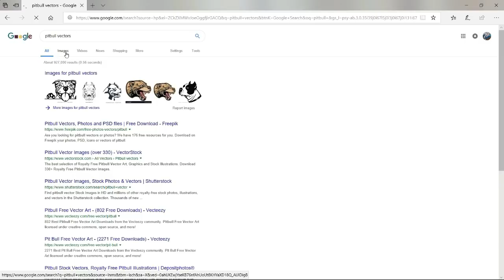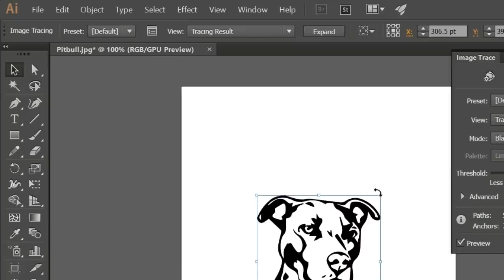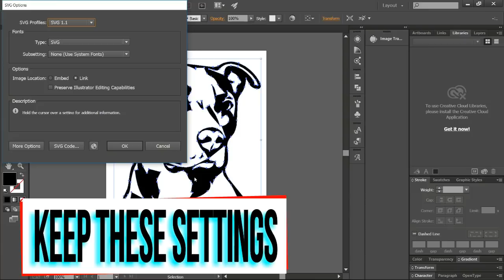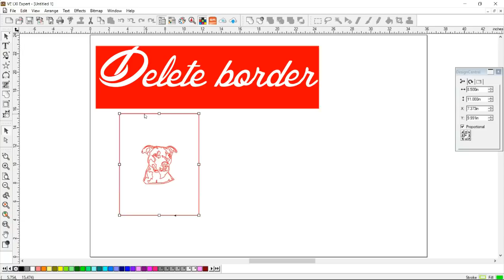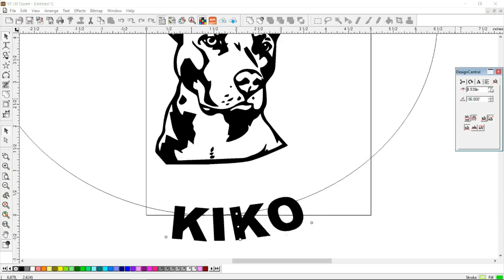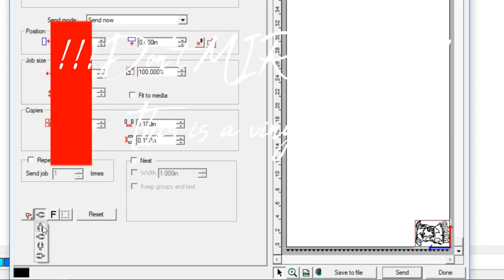Cutting a vinyl sticker start to finish.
Also follow us on or mail to:
Heart and Hustle Printing

We are carrying Gimme5 vinyl. Check website for prices

Tusy 5 in1 heat press (12x15)
Tusy New 5 in 1 Heat press (15x15)

Silhouette Cameo 3 Black Edition
Silhouette Cameo 4 White Edition

T-shirt folder

Canon Pixima ix6820 Wide format printer

Arthur replacement inks for canon

T-square and Logo Gridit

Weed light (Trace Light)

Logo Gridit

Teflon paper

Fiskars Rotary Cutter

Laptop stand

Heat Tape

New camera added to FEB 2019

Cold Shoe Extension Bracket 2 Hot Shoe Mounts Extension Bar

MOUNTDOG Camera Tripod 70''

Lights by Sappheiros Creative Commons — Attribution 3.0 Unported — CC BY 3.0 Free Download / Stream Music promoted by Audio Library 🎵 Track Info: Title: Lights by Sappheiros Genre and Mood: Dance & Electronic + Inspirational